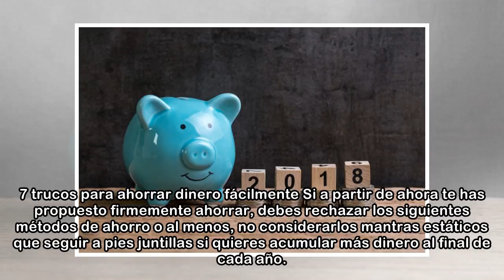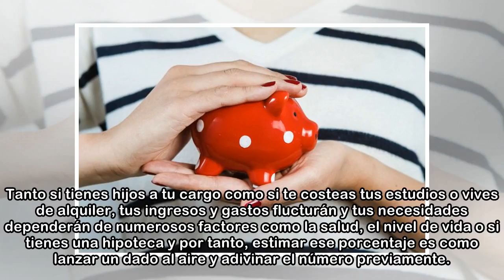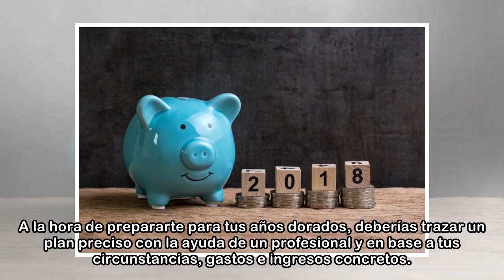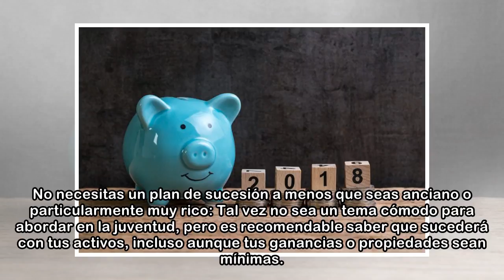7 consejos para ahorrar dinero que deberías ignorar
7 consejos para ahorrar dinero que deberías ignorar
 Repasamos una serie de consejos y técnicas de ahorro que deberías rechazar o ignorar debido a que no resultan válidos ni efectivos para muchas personas que quieren apartar una porción de dinero al fin...